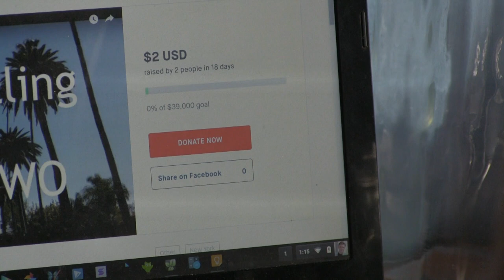LA IS CALLING - PART 3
I'm going to Los Angeles! This video covers everything leading up to my flight to LAX. I'll be sure to upload more once I'm there. Wish me luck!